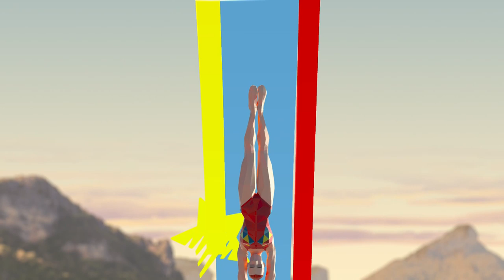Highlights Day 9 I Table Tennis Mens and Womens Doubles Finals